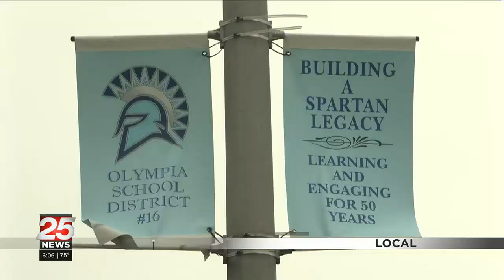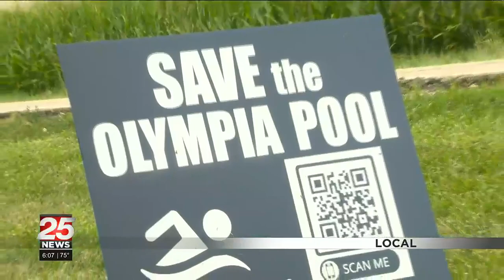What will happen to the Olympia Pool? The Board of Education decides Monday